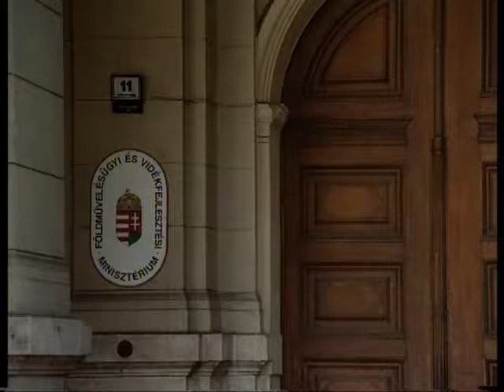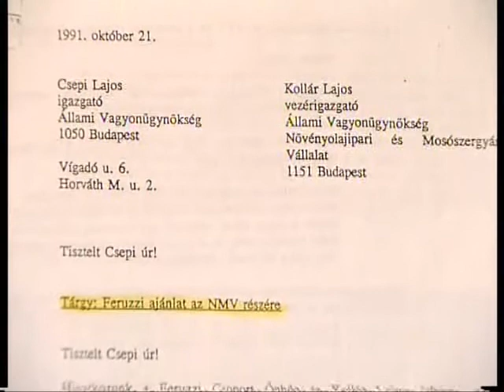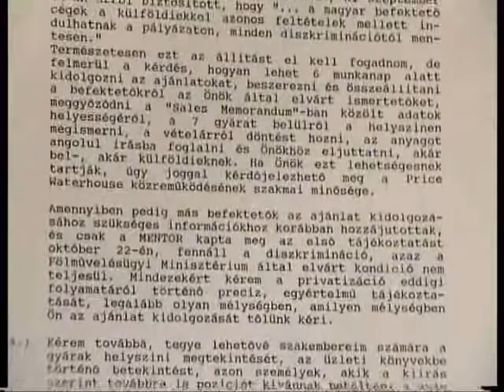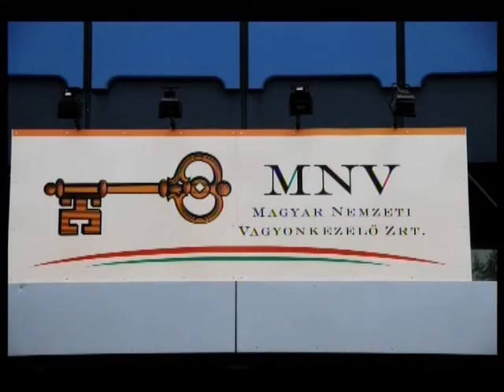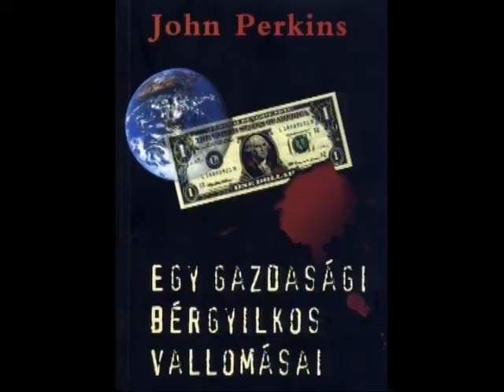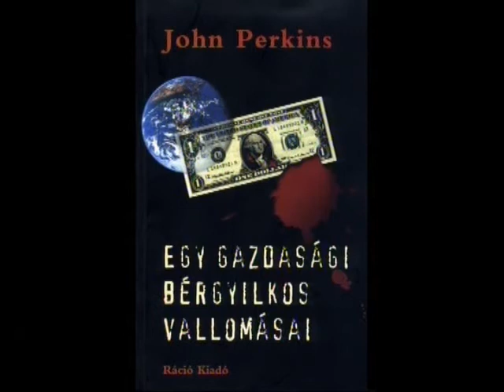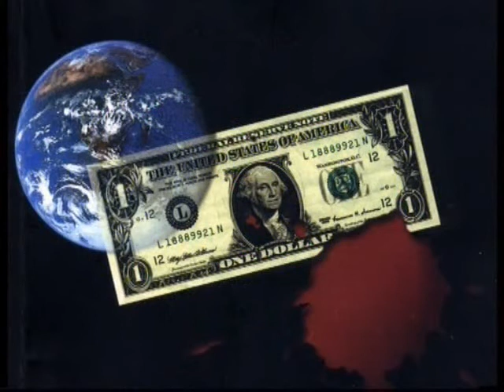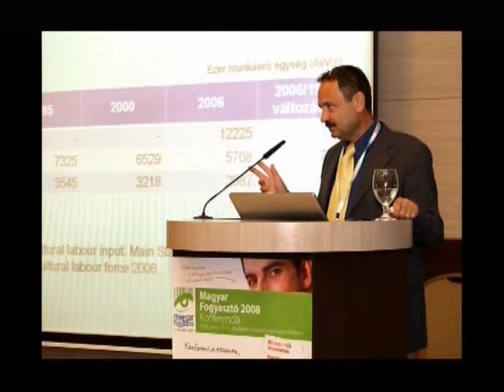HÁBORÚ A NEMZET ELLEN - 08. II. Diktatúrából diktatúrába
Jelenczki István dokumentumfilmje azt a történelmi folyamatot mutatja be, ahogyan a belső és külső hatalmi erők felszámolták a nemzeti vagyont, átjátszották és játsszák át mindazt az örökölt és megtermelt tulajdont, amit őseink évszázadokon át létrehoztak.

A filmben közreműködtek: Ángyán József, Bencsik János, Bencze Izabella, Bogár László, Éger István, Hunyor Erna, Kovács Zoltán, Mándoki Andor, Molnár Oszkár, Molnár V. József, Papp Lajos, Tóth Zoltán József, Varga Csaba, Varga István, Zlinszky János.

Az interjúkat és a montázsokat készítette, a filmet rendezte: Jelenczki István
Operatőr: Jelenczki István, Kőrösi András MOT
Producer: Jelenczki István
Munkatársak: Heves László, Tárkányi Ferenc
Hangmérnök: Várhegyi Rudolf
Vágó: Tombor Andrea
Ének: Benkő Ágnes, Benkő Dóra Rózsa, Raksányi Boglárka
Zeneszerző: Hortobágyi László

NYILATKOZAT

A HÁBORÚ A NEMZET ELLEN I-IV. (az elrabolt nemzeti vagyon) című filmemet jogtalanul, az én engedélyem és hozzájárulásom nélkül bizonyos személy, vagy személyek internetes hálón teljes terjedelmében letölthetővé tették.
Mindazok, akik ezt megtették, propagálják és híresztelik, jogtalanul járnak el egy olyan filmrendezővel szemben, aki nyolc éven keresztül rendezői honorárium nélkül, 2/3 részben önerőből készített el hét olyan filmet, amely a nemzet sorsfordulóit mutatta be. Ez a vállalt áldozat, a nemzet megmaradásáért és megújulásáért, számomra természetes. Akik visszaélnek az internet szabados szabadságával, engem lopnak meg.

Az ország nemessé válása ott kezdődik, ha mindenki számára természetes lesz, hogy nem lopom meg a másikat sem magánszemélyként, sem állami hivatalnokként.

Jelenczki István

A FELTÖLTŐ NYILATKOZATA Jelenczki István Úrhoz

Kedves István!

Miután többször végignéztem a teljes filmet és hónapokon át nem töltöttem fel egyre jobban kezdtem érezni a mulasztás bűnének keserű ízét a számban.
Tény: Ez a művészeti alkotás az Ön tulajdona.
A művészet nem más, mint a MINŐSÉGI kommunikáció.
Ezt a MINŐSÉGET Ön hozta létre a filmjével.
Ez a MINŐSÉG egy VIVŐHULLÁM, amelyen keresztül célba érnek a kommunikálni kívánt ADATOK .
Tény: A film nemzetünk túlélésével kapcsolatos létfontosságú ADATOKAT tartalmaz. Ezekre mint nemzeti vagyonra tekintek. (tudás-vagyon)
Ez a nemzeti vagyon az Ön által létrehozott VIVŐHULLÁMON továbbítódik.
Miután ezt felismertem el kellett döntenem:
Önt károsítom meg azzal, hogy ellopom a VIVŐHULLÁMOT vagy a vivőhullámon suhanó adatok visszatartásának mulasztásával az egész nemzetet.

"...Magyar nemesekre van szükség. Olyan emberekre, akik a hazájukért, nemzetükért áldozatot képesek hozni; lemondani akár a vagyonukról, és úgy ahogy eleink tették akár az életükről, ha a Nemzet azt megkívánja."

"Ki kell törnünk, bármi történik is, bármilyen áron.
Ki kell törnünk a hazugságnak és a félelemnek ebből a megbénító mozzanatából; ez a legelső."

Amennyiben továbbra is helytelennek tartja, hogy itt szerepel a filmje, kérem jelezze. Kérésére letörlöm.

Üdvözlettel: blasius